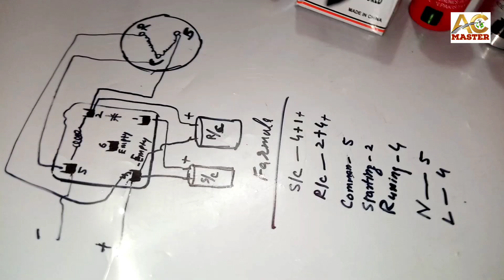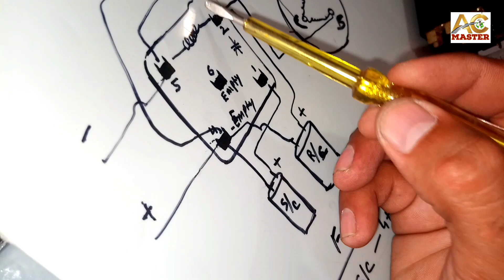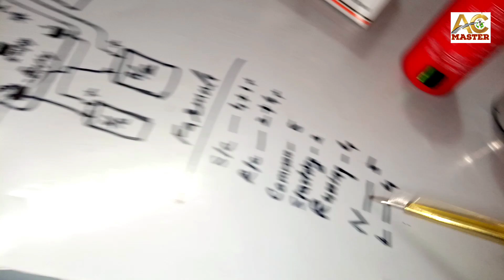Ac compressor Box relay|Capstor starting realy.potential relay connection#Ac Master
otential Relays
Typically, a refrigeration or air conditioning compressor
needs high starting torque. A start capacitor,
wired in series with the motor’s
start, or auxiliary,
winding, provides
additional current to give
the motor more starting
torque when the circuit is
energized. Start capacitors,
unlike run capacitors, are
designed for intermittent duty.
Capacitor start motors require an electrical device to
disconnect the start capacitor as soon as the motor
attains the minimum speed needed. The most
practical, reliable, accurate and economical device for
this purpose is a potential relay. A potential relay
senses voltage across the start winding. When this
voltage reaches a sufficient level, the start capacitor,
which is in series with the start winding, must be
disconnected from the circuit.
When a capacitor start motor runs, a voltage is induced
in the start winding. This voltage varies with the speed
of the motor. Too much induced voltage can cause
such a high current that it can destroy the start winding
in seconds. For this reason, it is important to have a
reliable device to disconnect the start capacitor before
the induced voltage exceeds safety limits, but not
before the motor has attained sufficient speed to
continue to accelerate to its full load rated speed.
Accuracy, repeatability, reliability and long life are
attributes that ensure proper starting of compressors
and pumps used in HVAC/R applications.
When a capacitor start, induction run (or capacitor
start, capacitor run) motor runs, voltage is generated in
the start winding. The generated voltage is the product
of magnetic lines of flux, induced in the motor’s rotor,
cutting through the coils of the start winding. This
voltage is a function of the speed of the motor and the
number of turns in the start winding. Higher the speed
of rotation, the greater the induced voltage.
When the motor is first energized, the voltage across
the start winding is lower than the applied voltage.
This is because the start circuit is composed of the
start winding in series with the start capacitor. Each
component takes a portion of the applied voltage. As
the motor comes up to speed, the induced voltage
plus the line voltage reaches a value called the
“continuous coil voltage”, which is an important rating
for a potential relay. If a potential relay with a
continuous coil rating that is too low is applied to a
compressor’s starting circuit, the relay will fail.
Potential relays are normally closed devices.
This means that the relay contacts between “1” and
“2” are closed when a motor is first energized. The
opening of these contacts is the primary function of a
potential relay.
Operation
At the instant voltage is applied to a capacitor start,
induction run motor with a potential relay, the relay
contacts are closed, and the applied voltage is split
between the start capacitor and the motor’s start
winding. As the motor quickly builds up speed,
voltage is induced in the start winding. This voltage is
sensed by the potential relay. As soon as the
potential relay senses a pre-determined value, the
relay’s contacts open or “pick up”. As soon as the
relay contacts pick up, the start capacitor is
disconnected from the motor’s start circuit. Potential
relays are designed or selected with specific motor
speed and torque requirements as criteria. When a
properly selected potential relay picks up, the motor
to which it is applied no longer needs the extra torque
provided by the start capacitor and has enough
momentum to continue to accelerate to full rated
speed at rated load cond acmaintenance acservice acrepair acproblems commercialhvac ac energyefficiency hvac ductwork airquality itions.